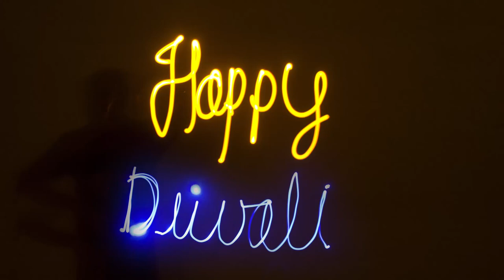Channel V India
It's all about lights, love and great music this festive season. ChannelVIndia wishes everyone a Happy Diwali!